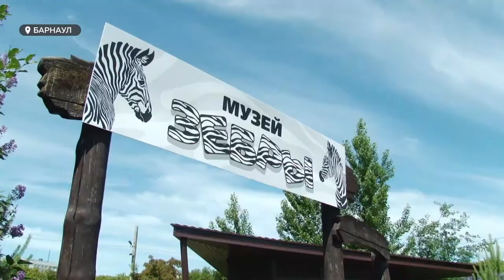В Барнауле открыли музей в честь зебры Васи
Музей зебры – появился в Барнауле. Его открыли в минувшие выходные. Причем, появился он, практически, сам: с приездом в зоопарк зебры Васи в краевую столицу посыпалось народное творчество с изображением черно-белого животного.